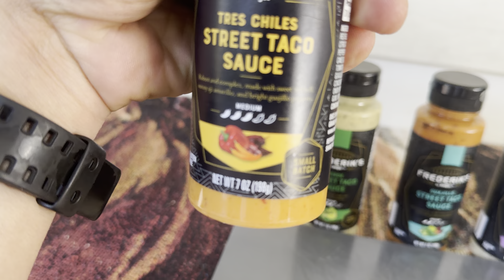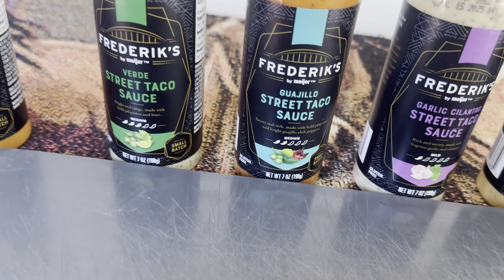Frederik Meijer's - Street Taco Sauce Review